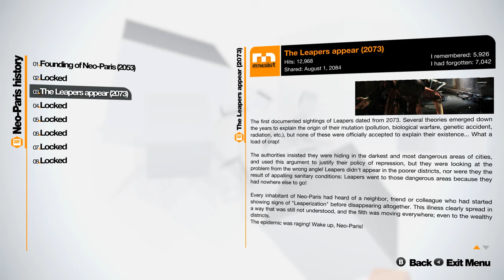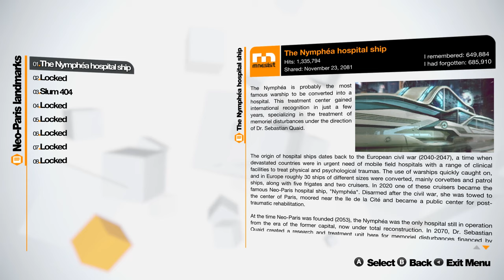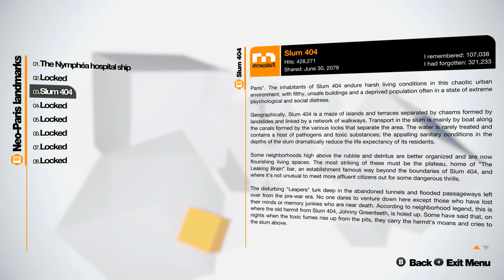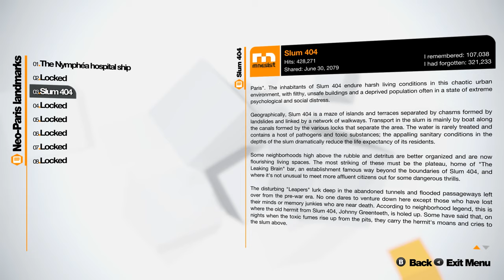Remember Me (Ep. 5 – DOS)